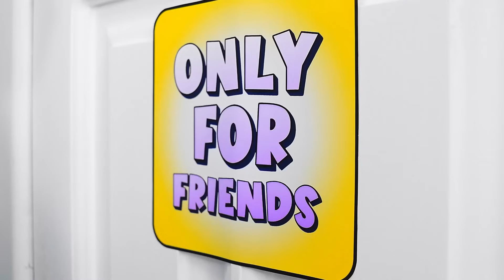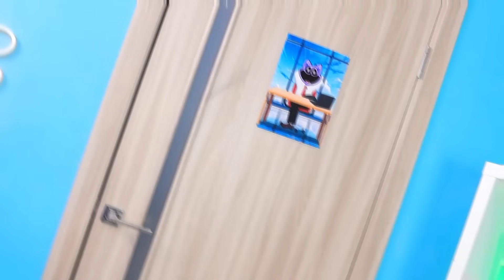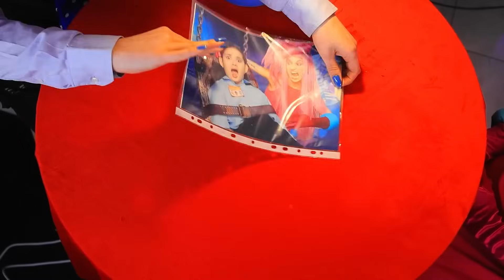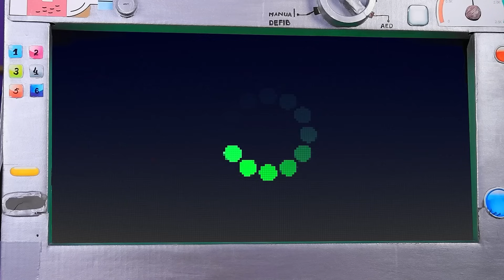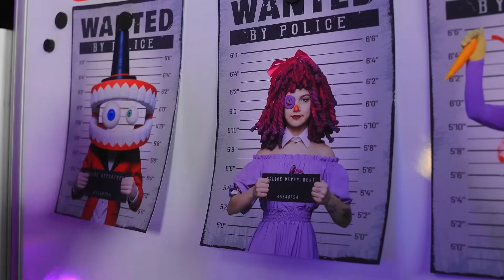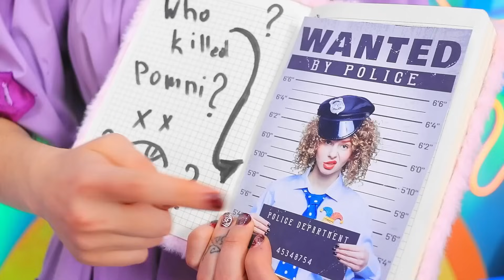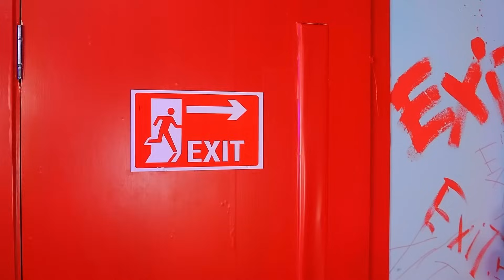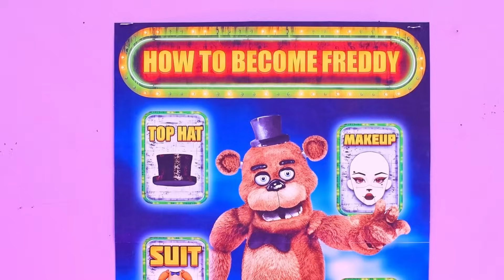CATNAP має ФАН-КЛУБ? Екстремальні схованки з CATNAP! Smiling Critters – у реальному житті!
Відкрийте дивовижний світ у відео «CATNAP має фан-клуб? Екстремальні схованки з CATNAP! Smiling Critters – у реальному житті!» Стежте за пригодами CATNAP і беріть участь у захопливих іграх у схованки разом зі Smiling Critters. Дізнайтеся, які дивовижні історії чекають на вас у цьому веселому й інтригуючому ролику!